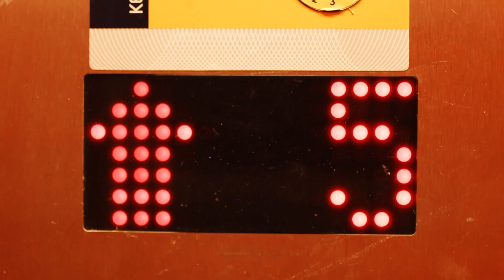Time is running out.. | FOUR PAWS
We can escape. They can’t ❌ . Millions of animals across Europe suffer today trapped in small spaces. Hot, dark and cramped cages leave them gasping for freedom. Sign the European Citizens’ Initiative to end the cage farming nightmare!